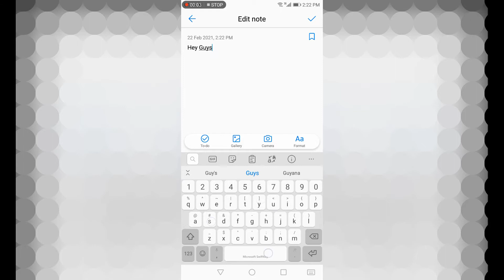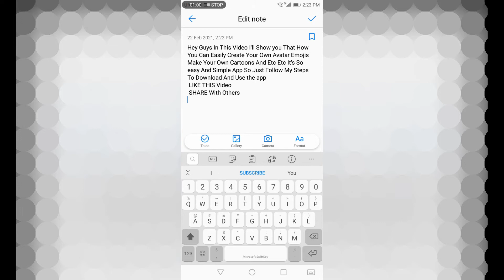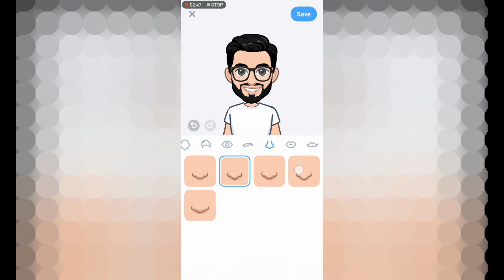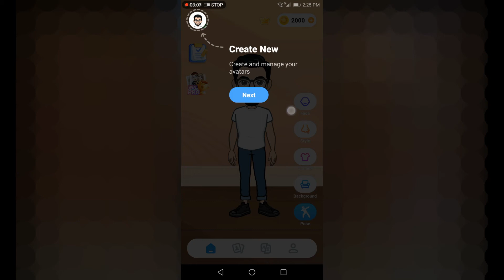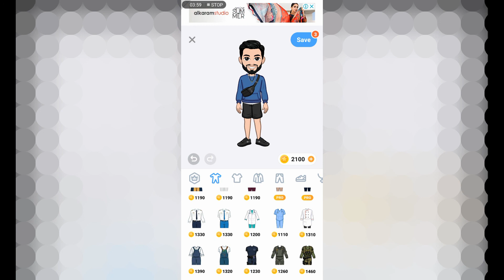How To Create Your Animated Avatar And Emojis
TO
                      MY
                 CHANNEL